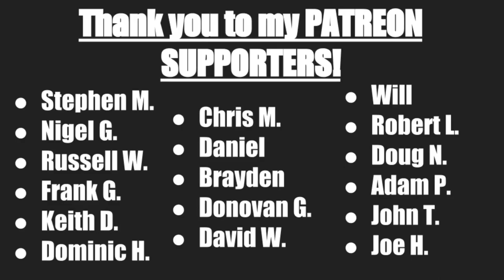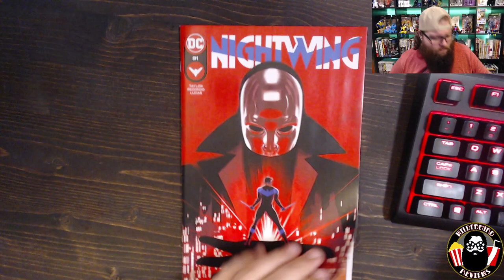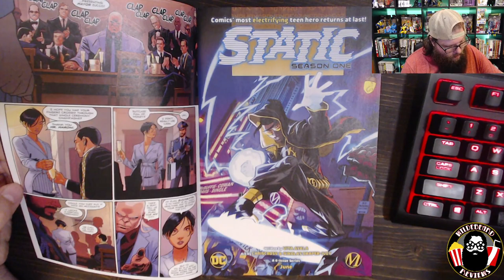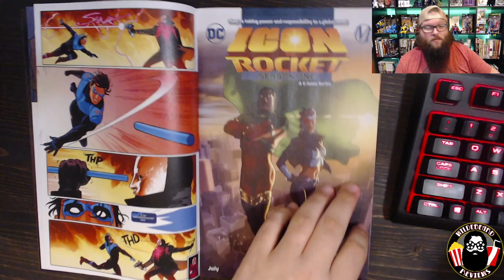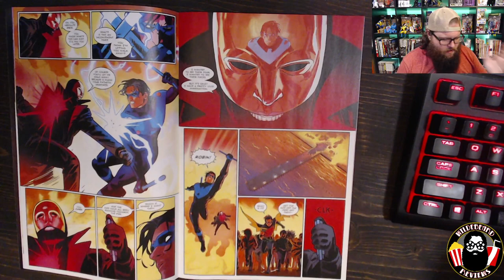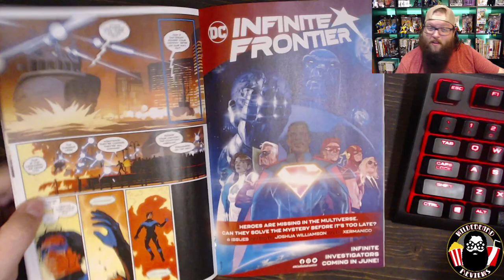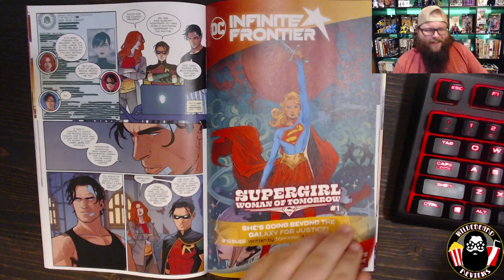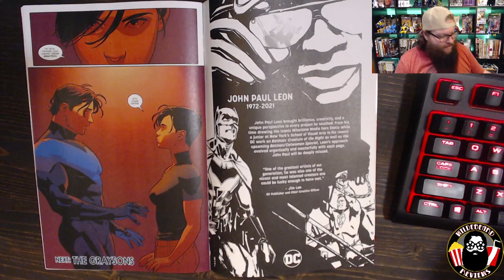Wait what? What?! WHAAATTT??? Nightwing #81 -Review